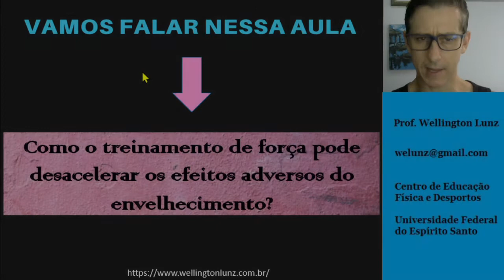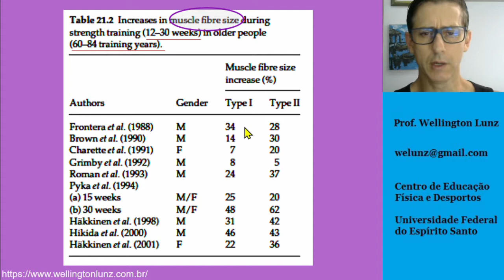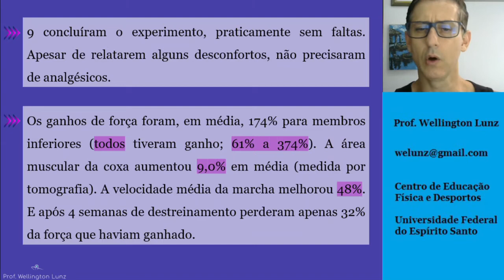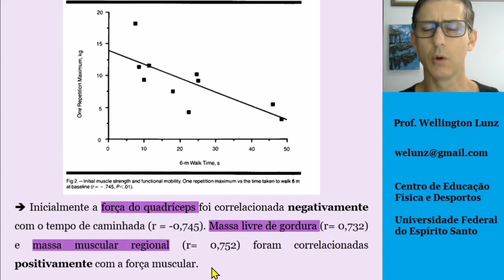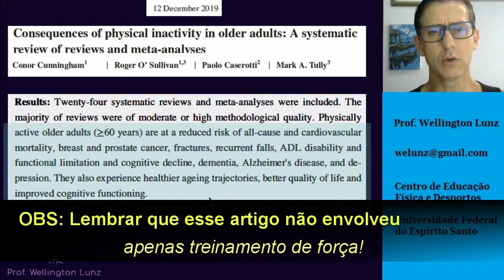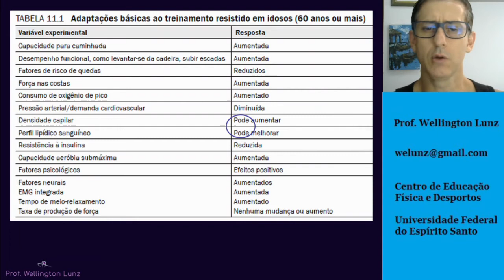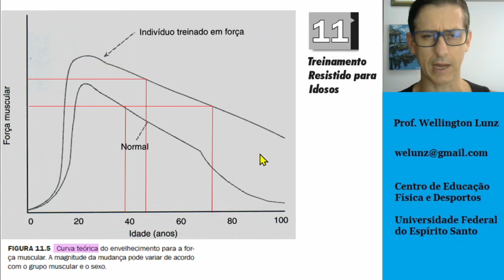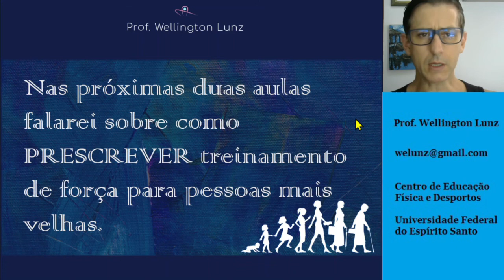Benefícios do Treinamento de Força para Pessoas mais Velhas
Treinamento para pessoas mais velhas. Nessa quarta aula enfatiza os benefícios do treinamento de força para pessoas mais velhas. Qual a importância do treinamento de força para idosos?

Poucas coisas na ciência são tão consensuais quanto a importância do treinamento de força para pessoas mais velhas. Nessa aula dou uma dimensão das adaptações benéficas induzidas pelo treinamento de força que contribuem para desacelerar o processo de envelhecimento, em particular os relacionados a sarcopenia e dinapenia. Como sempre, a aula é FUNDAMENTADA em CONHECIMENTOS CIENTÍFICOS.

Algumas pessoas tem me perguntado sobre livros (literatura) sobre o assunto. Vou deixar algumas indicações, embora eu use mais artigos que livros:

e faça DOWNLOAD do nosso livro GRATUITO [Tópicos em Fisiologia e Bioquímica com Ênfase no Exercício e Treinamento Físico]

E, se quiser retribuir, COMPARTILHE com amigas/os